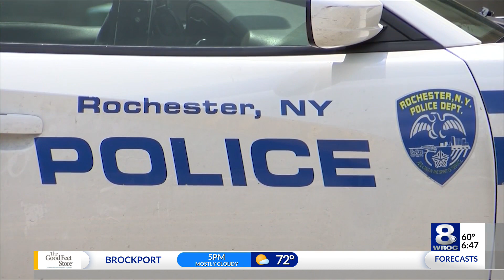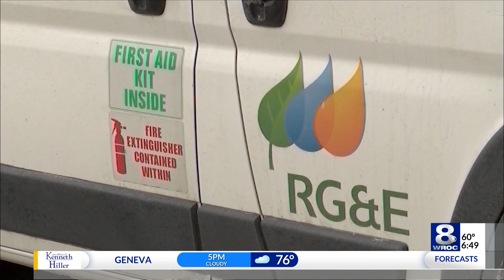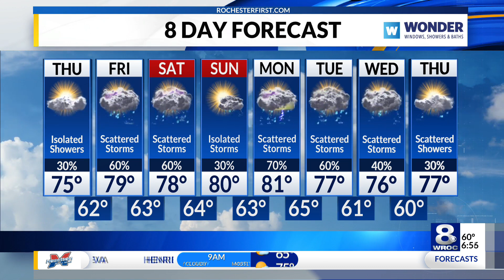Sunrise Smart Start: GBI applications, Bello responds to RG&E study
Stay up to date on the latest headlines in today’s Sunrise Smart Start for Thursday, June 22, 2023.